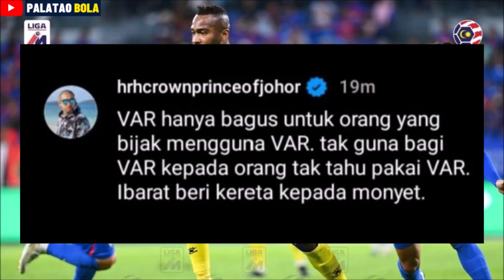TMJ marah pengadil tak bagi penalti JDT | Safawi Rasid turun ke Piala MFL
TMJ: Tak Guna Beri VAR Kepada Orang Yang Tak Tahu Pakai

TMJ kecewa dengan prestasi pengadil ketika perlawanan antara pasukannya menentang Kawasaki Frontale dalam saingan AFC Champions League (ACL) di Stadium Sultan Ibrahim. Fernando Forestieri Beri Kejutan Kepada Penyokong JDT. Arif Aiman Dalam Radar Kawasaki Frontale.

JDT 0-1 Kawasaki Frontale | AFC Champions League
Johor Darul Ta’zim 0-1 Kawasaki Frontale | AFC Champions League
Sabah FC 3-1 Hougang United | AFC Cup 2023